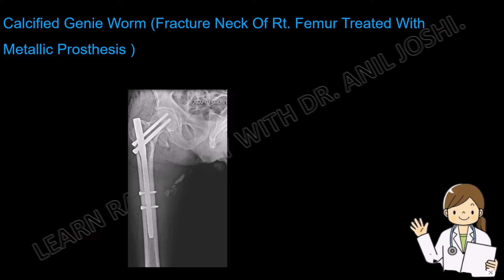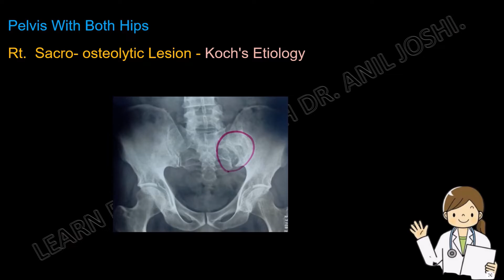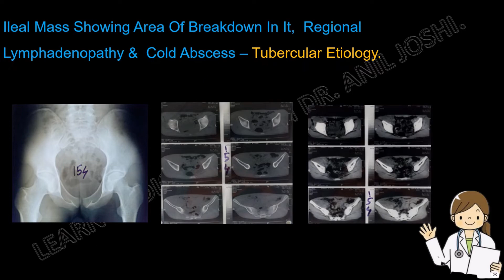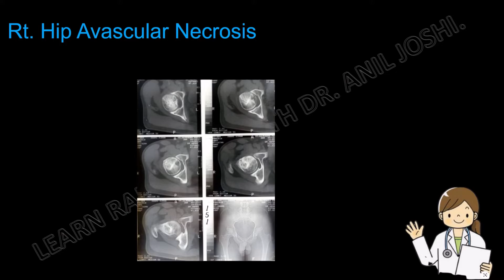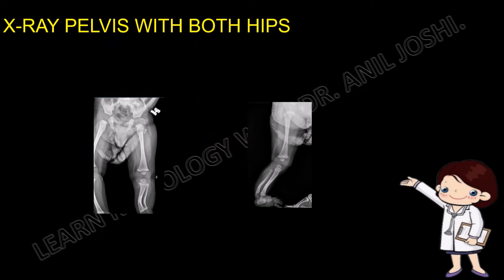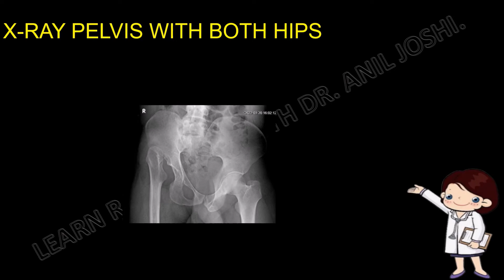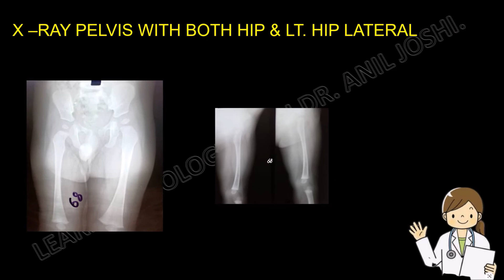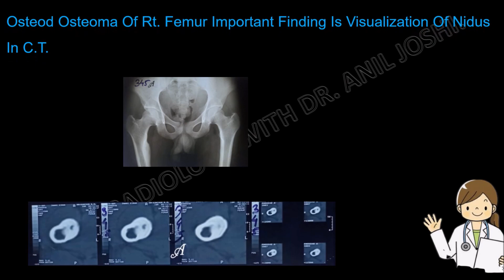SPOTTERS FROM RADIO DIAGNOSIS (X-RAY HIP JOINT 22) - BY DR . ANIL JOSHI (Professor -Radio diagnosis)